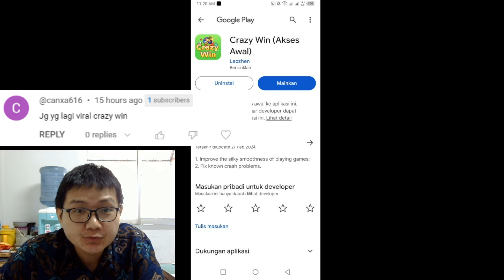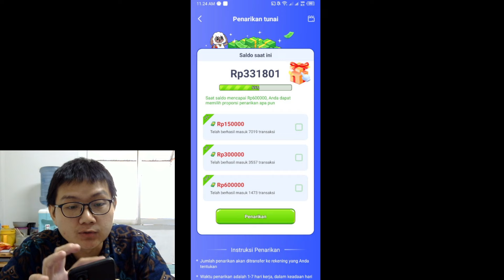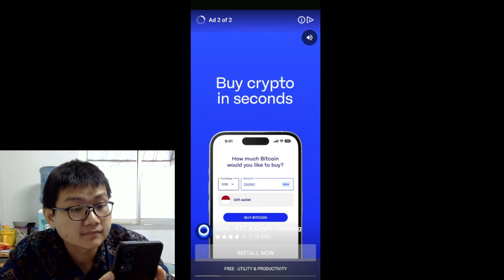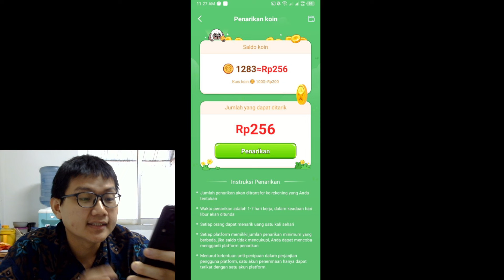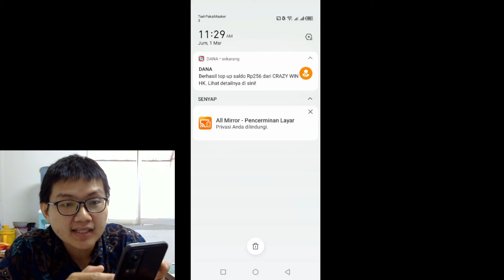Game VIRAL! Lempar Bola & Kalahkan Serigala Bisa dapat Uang - Crazy Win